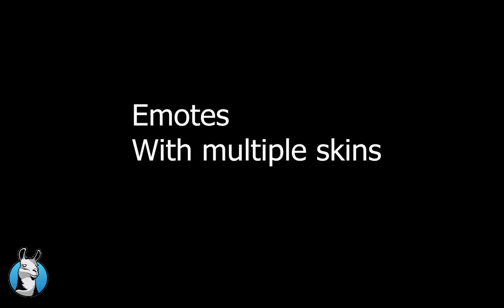Fortnite NEW LEAKED EMOTES AND SKINS! FORTNITE BATTLE ROYALE 2019 hacks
New leaked Fortnite footage of upcoming skins, Emotes, dances and everything else.